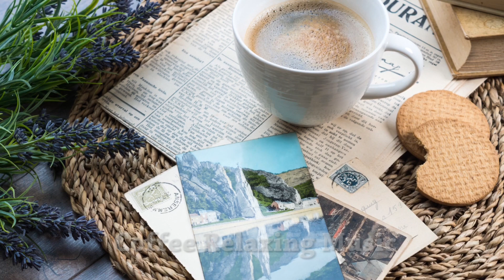Late Night ☕ Cozy Coffee, Relaxing Jazz Bar Classics for Working, Relaxing, Studying, Sleeping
If you are looking for a relaxing and atmospheric way to improve your mood, reduce stress, and boost your creativity, then I highly recommend watching this video.

Coffee Relaxing Music channel were either created by the channel owner or have the appropriate permission and/or license for use.